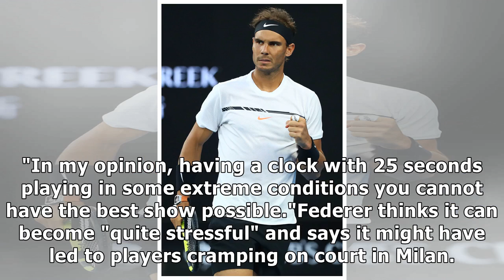Australian open: roger federer, rafael nadal and the shot clock